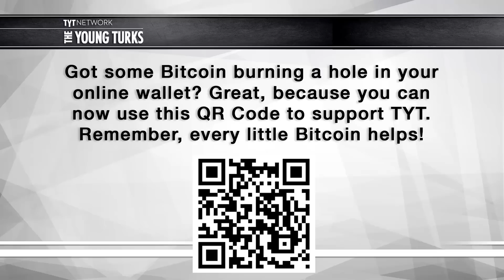Christina Tobin And Ed Asner Interview with Cenk Uygur on The Young Turks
Cenk Uygur (host of The Young Turks) interviews legendary actor and activist Ed Asner and Free & Equal Elections Foundation founder Christina Tobin.